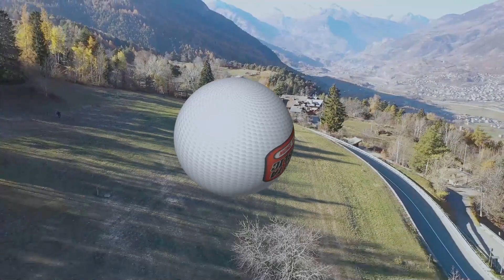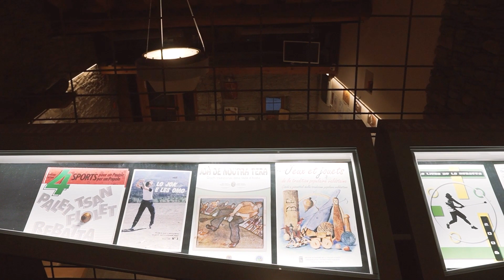Rebatta Republic - terza puntata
Condotto da Joel Albaney & Nicole Charrère.

Ospiti della puntata: Carlo Curtaz

Riprese, montaggio e regia di Bernard Usel.

I contenuti presenti su questo video sono di proprietà di Combat Direct®
Non possono essere copiati, riprodotti, pubblicati o redistribuiti perché appartenenti all'autore stesso, se non dopo autorizzazione affermativa scritta alla richiesta di utilizzo.
E’ vietata la copia e la riproduzione dei contenuti in qualsiasi modo o forma
Legge 248/00 e modifica legge 633/41.